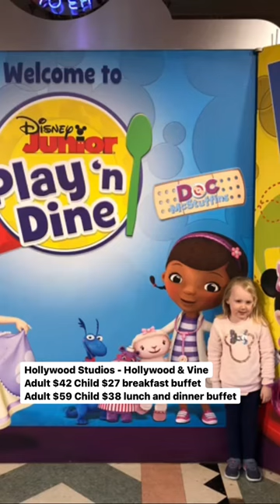Let’s look at Walt Disney World character dining meals and prices!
Let’s look at Walt Disney World character dining meals and prices to decide which one should be a priority for your next trip! Part 1 - theme parks!

Magic Kingdom - The Crystal Palace Adult $45 Child $29 breakfast buffet
Magic Kingdom - The Crystal Palace Adult $59 Child $38 lunch and dinner buffet

Magic Kingdom - Be Our Guest Adult $67 Child $39 lunch and dinner 3 course meal

Magic Kingdom - Cinderella's Royal Table (characters return Feb 28) Adult $45 Child $29 breakfast order off menu (pricing will be updated for Feb 28)
Magic Kingdom - Cinderella's Royal Table (characters return Feb 28) Adult $67 Child $39 lunch and dinner 3 course meal (pricing will be updated for Feb 28)

Epcot - Akershus Royal Banquet Hall  Adult $63 Child $41 lunch and dinner

Epcot - Garden Grill Restaurant Adult $55 Child $36 lunch and dinner family style

Animal Kingdom - Tusker House Restaurant Adult $45 Child $29 breakfast buffet
Animal Kingdom - Tusker House Restaurant Adult $59 Child $38 lunch and dinner buffet

Hollywood Studios - Hollywood & Vine Adult $42 Child $27 breakfast buffet
Hollywood Studios - Hollywood & Vine Adult $59 Child $38 lunch and dinner buffet

Which character meal is your favorite?

Be sure to follow to see part 2 when we cover the character meals at Disney resorts. Spoiler alert - these are my favorites!